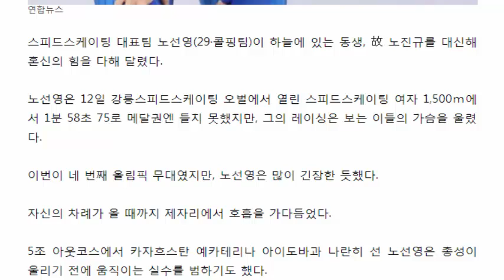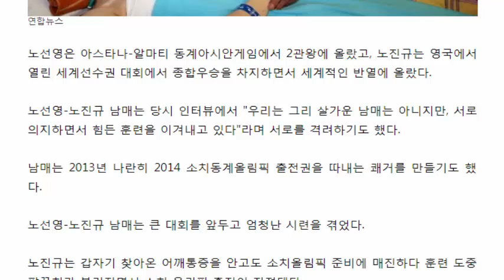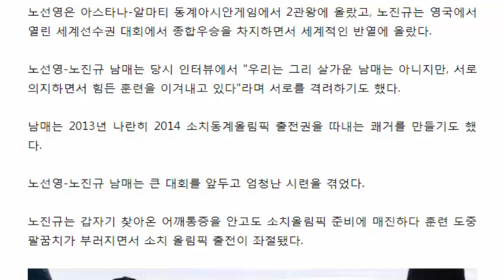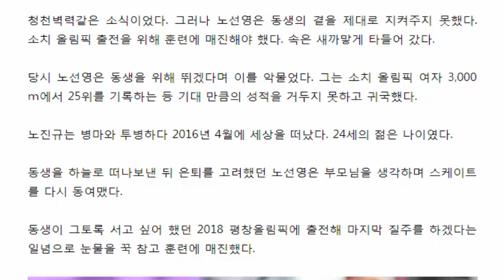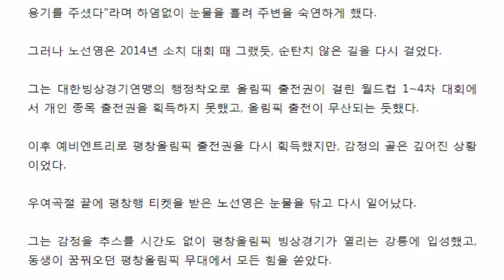진규야, 누나 보고 있니 …노선영, 하늘에 있는 동생과 함께 뛴 1500ｍ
스피드스케이팅 대표팀 노선영(29·콜핑팀)이 하늘에 있는 동생, 故 노진규를 대신해 혼신의 힘을 다해 달렸다.

노선영은 12일 강릉스피드스케이팅 오벌에서 열린 스피드스케이팅 여자 1,500ｍ에서 1분 58초 75로 메달권엔 들지 못했지만, 그의 레이싱은 보는 이들의 가슴을 울렸다.

이번이 네 번째 올림픽 무대였지만, 노선영은 많이 긴장한 듯했다.

자신의 차례가 올 때까지 제자리에서 호흡을 가다듬었다.

5조 아웃코스에서 카자흐스탄 예카테리나 아이도바과 나란히 선 노선영은 총성이 울리기 전에 움직이는 실수를 범하기도 했다.

그러나 레이스가 시작되자 노선영은 온 힘을 다해 달렸다. 레이스를 마친 뒤엔 모든 것을 쏟아낸 듯 가쁜 숨을 몰아쉬었다.

과천초등학교 4학년 때부터 스케이트를 탄 노선영은 서현고 1학년 때인 2005년 처음 태극마크를 달았고, 이듬해 주니어 세계선수권대회에서 우승하면서 주목받았다.

노선영의 동생인 노진규는 누나의 모습을 보면서 꿈을 키웠다. 3살 터울인 노진규는 9살 때 누나를 따라 스케이트와 처음 인연을 맺었다.

그는 뛰어난 체력과 스피드를 바탕으로 과천중학교 시절 주니어 상비군에 발탁됐다.

롱트랙과 쇼트트랙에서 나란히 국내 최고 자리에 오른 두 선수는 2011년 만개했다.

노선영은 아스타나-알마티 동계아시안게임에서 2관왕에 올랐고, 노진규는 영국에서 열린 세계선수권 대회에서 종합우승을 차지하면서 세계적인 반열에 올랐다.

노선영-노진규 남매는 당시 인터뷰에서 "우리는 그리 살가운 남매는 아니지만, 서로 의지하면서 힘든 훈련을 이겨내고 있다"라며 서로를 격려하기도 했다.

남매는 2013년 나란히 2014 소치동계올림픽 출전권을 따내는 쾌거를 만들기도 했다.

노선영-노진규 남매는 큰 대회를 앞두고 엄청난 시련을 겪었다.

노진규는 갑자기 찾아온 어깨통증을 안고도 소치올림픽 준비에 매진하다 훈련 도중 팔꿈치가 부러지면서 소치 올림픽 출전이 좌절됐다.

그는 팔꿈치 수술을 받으면서 어깨도 함께 치료받았는데, 이 과정에서 뼈암의 일종인 골육종이 자라고 있다는 진단을 받았다.

청천벽력같은 소식이었다. 그러나 노선영은 동생의 곁을 제대로 지켜주지 못했다. 소치 올림픽 출전을 위해 훈련에 매진해야 했다. 속은 새까맣게 타들어 갔다.

당시 노선영은 동생을 위해 뛰겠다며 이를 악물었다. 그는 소치 올림픽 여자 3,000ｍ에서 25위를 기록하는 등 기대 만큼의 성적을 거두지 못하고 귀국했다.

노진규는 병마와 투병하다 2016년 4월에 세상을 떠났다. 24세의 젊은 나이였다.

동생을 하늘로 떠나보낸 뒤 은퇴를 고려했던 노선영은 부모님을 생각하며 스케이트를 다시 동여맸다.

동생이 그토록 서고 싶어 했던 2018 평창올림픽에 출전해 마지막 질주를 하겠다는 일념으로 눈물을 꾹 참고 훈련에 매진했다.

그는 지난해 10월 대표팀 자격을 얻은 뒤 언론과 인터뷰에서 "힘든 시기에 부모님이 용기를 주셨다"라며 하염없이 눈물을 흘려 주변을 숙연하게 했다.

그러나 노선영은 2014년 소치 대회 때 그랬듯, 순탄치 않은 길을 다시 걸었다.

그는 대한빙상경기연맹의 행정착오로 올림픽 출전권이 걸린 월드컵 1~4차 대회에서 개인 종목 출전권을 획득하지 못했고, 올림픽 출전이 무산되는 듯했다.

이후 예비엔트리로 평창올림픽 출전권을 다시 획득했지만, 감정의 골은 깊어진 상황이었다.

우여곡절 끝에 평창행 티켓을 받은 노선영은 눈물을 닦고 다시 일어났다.

그는 감정을 추스를 시간도 없이 평창올림픽 빙상경기가 열리는 강릉에 입성했고, 동생이 꿈꿔오던 평창올림픽 무대에서 모든 힘을 쏟았다.